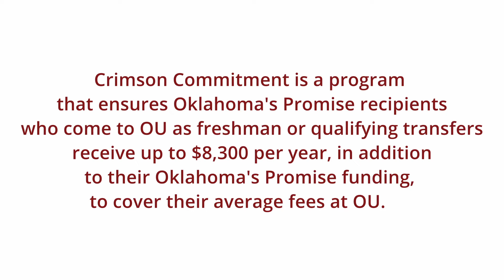Reach your dreams at OU with Crimson Commitment!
admissions.ou.edu
Updated Jan. 2022.